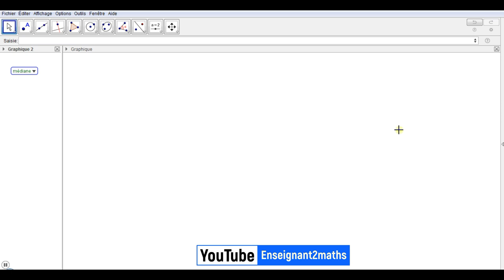برمجية بالجيوجبرا: مشروع في طور الإنجاز لمن يود المساهمة ببعض الأفكار.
السلام عليكم ورحمة الله وبركاته، برمجية *خاصة بالمستقيمات الهامة في مثلث* في طور الإنجاز، يمكنكم المساهمة باقتراح أفكار لإنجاح مشروع متكامل.
أحببت مشاركتكم هذا العمل قبل أن أشرع في تطبيقه بشكل كامل.
يمكنكم وضع الأفكار في التعليقات، ستكون المهلة 24 ساعة ثم أشرع في التنفيذ.
شكرا لمروركم.